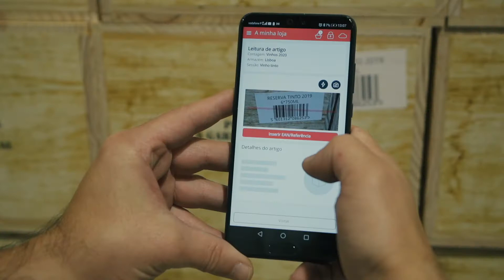Moloni Stocks, inventários eficientes!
Realização e Pós Produção - André C. Macedo
Produção - Lino Silva / O Revelador
Som - O menino grava